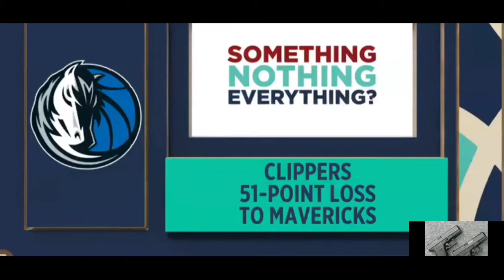Paul George (Los Angeles Clippers) Lose By 51 Points! The Jump - David Fizdale [Commentary]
What's Up YouTubers,

On The Jump, with David Fizdale they discuss the Los Angeles Clippers Paul George. The Los Angeles Clippers lost to the Dallas Mavericks by 51 points! That is the worse loss I have ever heard of in the NBA! There is no reason why the Los Angeles Clippers lose by 51 points. Kawhi Leonard was not playing do to a Lacerated mouth. He was trying to heal. To have the Clippers absolutely fall apart while he heals is unacceptable!

Paul George just showed how low he can go as far as leading the Clippers without Kawhi Leonard. At some point, you have to play for pride! I would never stand for some team trying to put a 51 point deficit on me, or my squad! I am thoroughly disgusted with the Los Angeles Clippers!

I will periodically give my opinion throughout this video, [COMMENTARY STYLE].

Sincerely,

2Glock30s